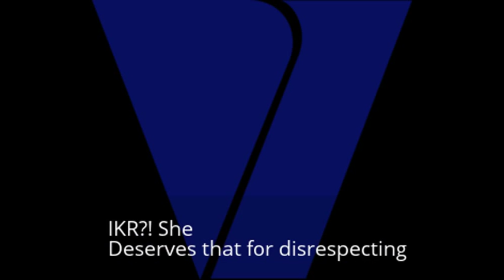Lincoin and his sister now hate Neofire101 EDCP NDCP AVGCP AUTTP(sequel)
NO FUCKING CREDIT TO RUBY GLOOM FTW DORA FTL UTTP VGCP THE MOTHERFUCKING PUSSY

 RUBY GLOOM FTW DORA FTL UTTP VGCP! YOU MUST START HATING THE LOUD HOUSE AND START LIKING NEOFIRE101 NOW! I MOTHERFUCKING MEAN IT BECAUSE I HATE YOU ULTRA TIME